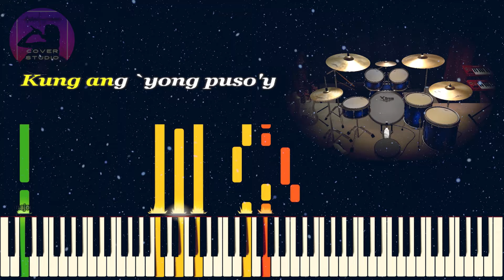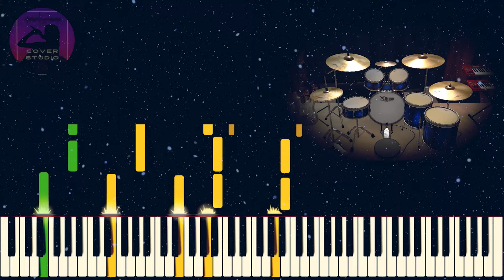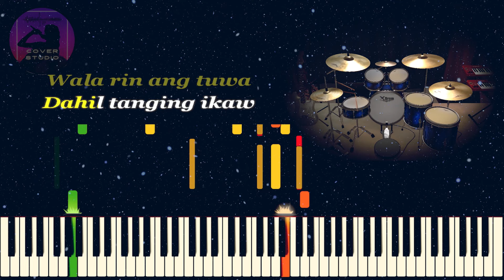Dahil Tanging Ikaw - Jaya (KARAOKE VERSION)